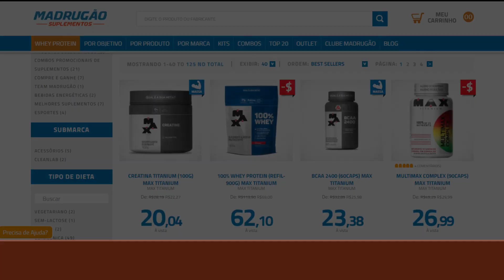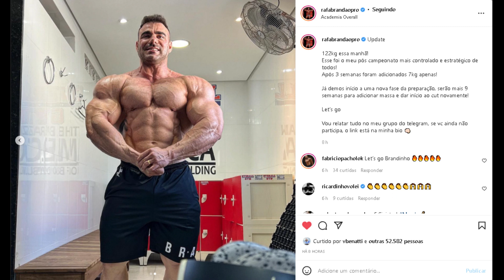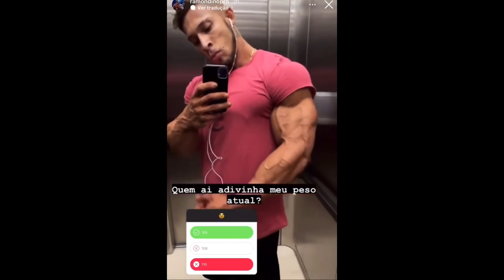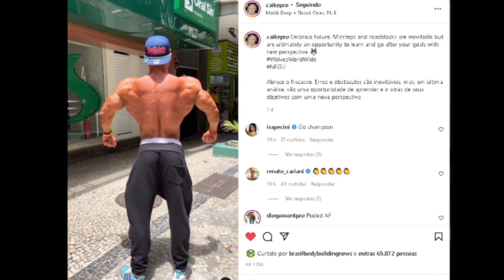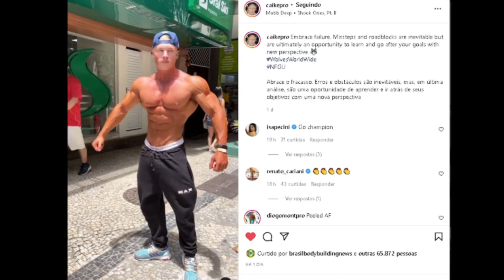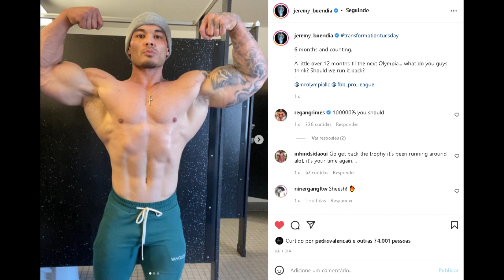RAMON E BRANDÃO MOSTRAM SHAPES ATUAIS - TAMER E TERRICK EXPLICAM TOP 3 DO CAIKE - BUENDIA VOLTANDO ?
Brandão e Ramon mostram shapes atuais enormes. Caike PRO faz postagem falando sobre erros e Tamer e Terrick el guindy explicam o porque ele ficou com o top 3. Jeremy buendia querendo voltar aos palcos do mr olympia?

00:00 INTRO + temas de hoje
01:20 Brandão 122kg + off season
02:11 Rebote do Ramon (shape atual)
03:15 Caike mostra shape e fala sobre erros
04:01 Caike Top 3 - Tamer e Terrick explicam
07:35 Buendia voltando de vez ??

SUPLEMENTOS DE QUALIDADE E PREÇO JUSTO É NA MADRUGÃO SUPLEMENTOS:
Clique no link abaixo:

Vídeo entrevista completa de Terrick e Tamer no canal do Osti:
RAMON DINO , CAIKE PRO, BRANDÃO, JEREMY BUENDIA , TAMER E TERRICK,